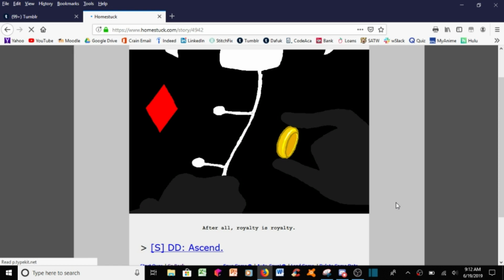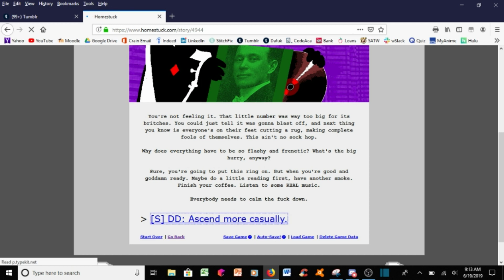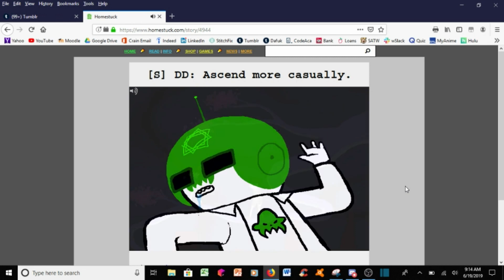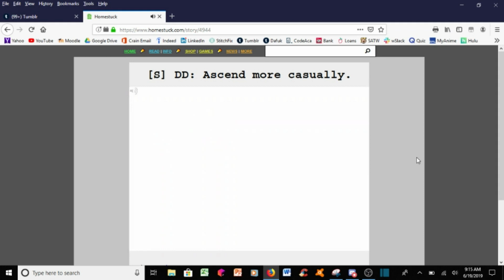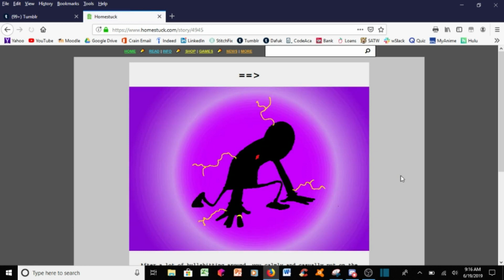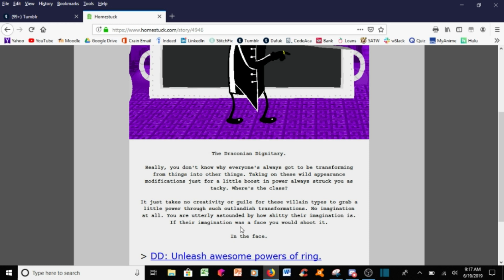Homestuck DD Ascend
Hussie has a way of making some of the worst moments incredibly funny.

If you like this video, come check out my tumblr blog for some more Homestuck reaction goodness.